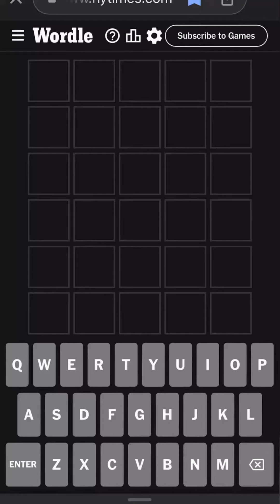Wordle February 3rd, 2024